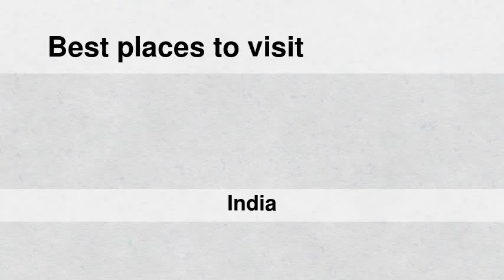Best places to visit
Best places to visit - Mīnjūr (India) Best places to visit - Slideshows from all over the world - City trips, nature pictures, etc.